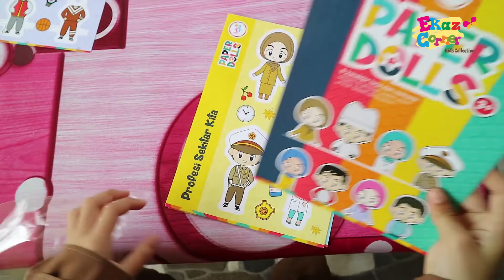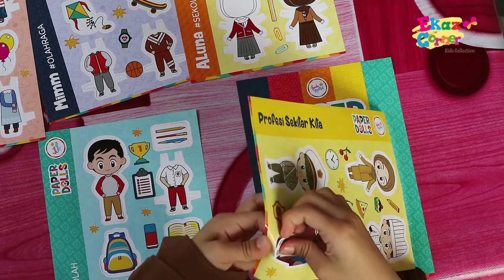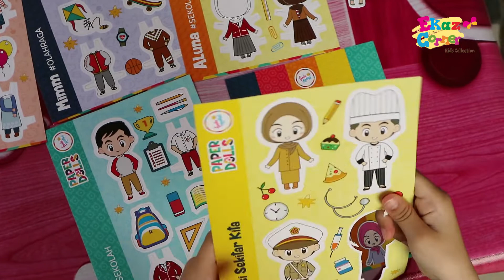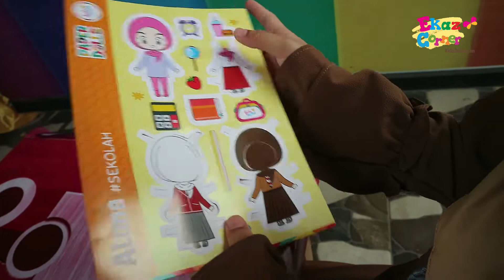BERMAIN BONGKAR PASANG PAPER DOLLS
Kata Bunda Ekaz ini mainan zaman dulu..main orang orangan atau main bongkar pasang..jadi nostalgia dong Bunda hehehe..

Mainan sederhana ini bisa multi-manfaat bagi anak dan orang tua...

Bagi anak-anak tentunya Paper Dolls ini bisa menjadi alternatif bermain gawai, kemudian bisa menjadi media storytelling, baik secara mandiri maupun bersama orang tua dalam mengajarkan value-value kehidupan keseharian.

Paper Dolls ini juga bisa melatih kreativitas, kerjasama, ketelitian, menstimulus motorik halus dan indera sensori, serta juga dapat mengembangkan empati melalui cerita yang dibawakan orang tua.